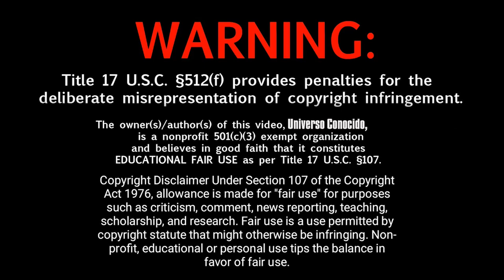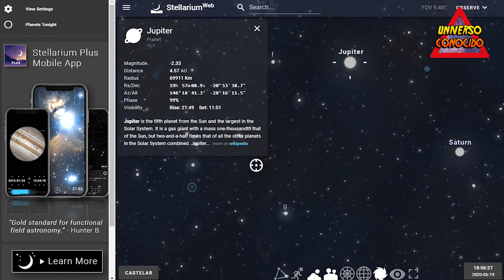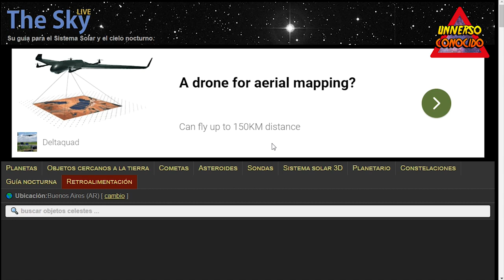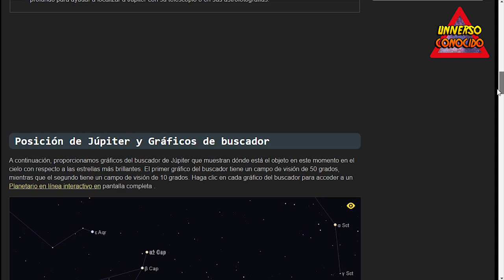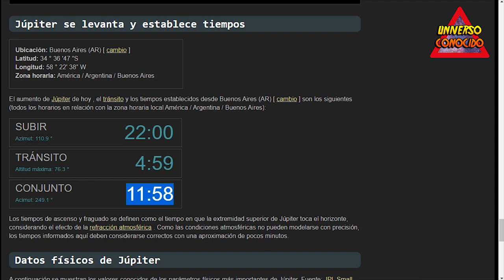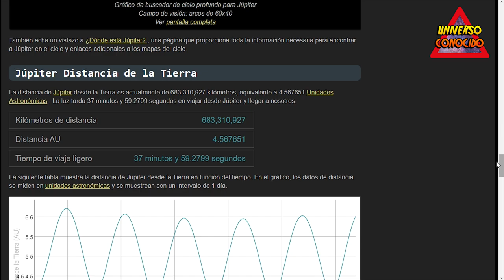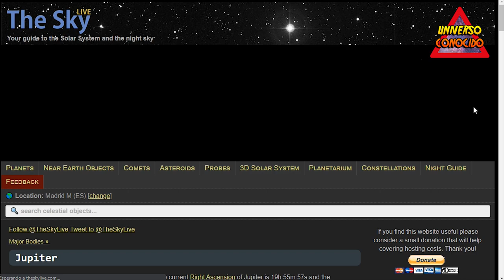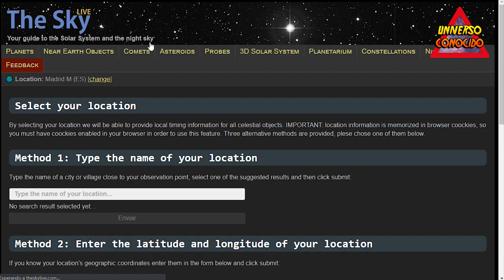PUEDES VER A JÚPITER Y SATURNO A SIMPLE VISTA (DATOS EXACTOS PARA UBICARLOS EN TODO EL MUNDO) 2020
Esta semana será ideal para poder ver a simple vista a dos de los planetas mas hermosos de nuestro sistema solar, se trata de Júpiter y Saturno.

Mapa celeste con la ubicación de los planetas y estrellas según tu propia ubicación en el planeta aquí:

Los dos planetas gigantes del sistema solar, Júpiter y Saturno , estarán muy cerca entre si para nuestra perspectiva desde la Tierra antes del amanecer en toda esta semana,
ofreciendo vistas espectaculares para los noctámbulos y madrugadores en estos dias de confinamiento.

Dichos planetas tuvieron un encuentro cercano ya en la madrugada del lunes 18 de mayo, cuando su separación fue de solo unos 4,7 grados (como referencia, el puño cerrado con el brazo extendido mide unos 10 grados de ancho).

Pero el dúo cósmico seguirá unido durante el resto del mes, y puedes atraparlos juntos en las horas comprendidas entre la medianoche y el amanecer.

Para ver el espectáculo del cielo, todo lo que necesitas son tus ojos, los planetas pueden ser vistos a simple vista, solo debes encontrar un poco de espacio al aire libre y una vista clara del horizonte sureste,
lo bueno, es que esta actividad es realizable para todos, incluso si no puedes salir de casa debido a las restricciones de la cuarentena, tal vez puedas tener una buena vista desde el patio de tu casa, o tal vez desde una ventana
desde un apartamento.

Júpiter aparecerá en la constelación de Sagitario, el arquero , brillando en magnitud -2.5.
Para que tengas una idea de que tan bien puede verse Júpiter, aqui está una pequeña tabla comparativa de magnitudes, el planeta Venus, que es claramente visible a simple vista como el objeto mas brillante del cielo, tiene una
magnitud de aproximadamente -4.5, Júpiter estará muy cerca a ese valor con una magnitud de -2.5, y como otro ejemplo tenemos a la Luna que ronda una magnitud de aproximadamente -12.5.
Mientras el valor se mas bajo, o sea, en negativo, será un objeto mas visible, el objeto mas visible desde nuestro planeta claramente es el Sol, y este tiene una magnitud de -27, en cambio un objeto que no sea para nada visible a
simple vista sería un objeto con valor positivo, por ejemplo el Telescopio Espacial Hubble, que tiene un valor superior a +30.

Mientras tanto, Saturno estará justo a la izquierda de Júpiter, brillando en magnitud 0.3 en la constelación de Capricornio.
Los planetas estarán demasiado espaciados para caber en la vista de un telescopio, pero puedes verlos cómodamente a simple vista o con la ayuda de unos binoculares.

Afortunadamente, el espectáculo empieza y continúa hasta bien entrada la noche, y a medida que los planetas se elevan más alto en el cielo, proporcionarán una vista espectacular hasta que la creciente luz del amanecer los borre.
Para obtener la mejor vista, es recomendable darle a sus ojos unos 20 minutos para adaptarse a la oscuridad y también intentar alejarse lo mas que se pueda de la luz artificial si tienes la oportunidad de hacerlo.

Es común que los planetas y la luna se acerquen entre sí en el cielo nocturno, porque todos viajan por el mismo camino aparente en el espacio, llamado eclíptica.
La eclíptica representa el plano del sistema solar, o la región en el espacio donde los planetas y la luna de la Tierra orbitan.

MUCHÍSIMAS GRACIAS!!!